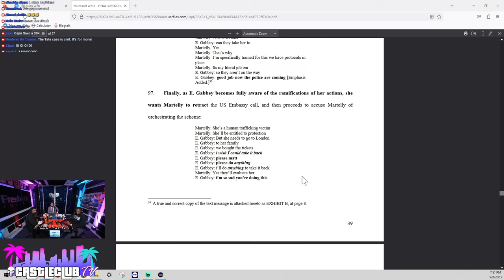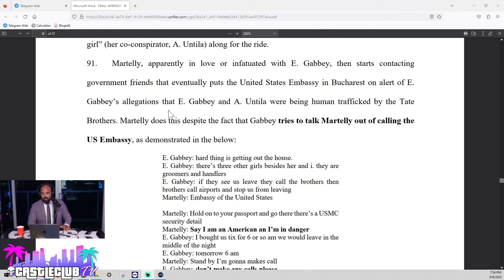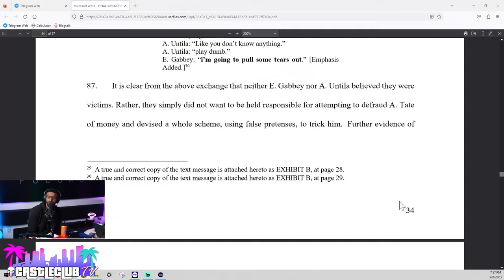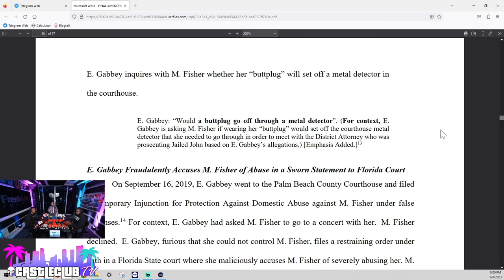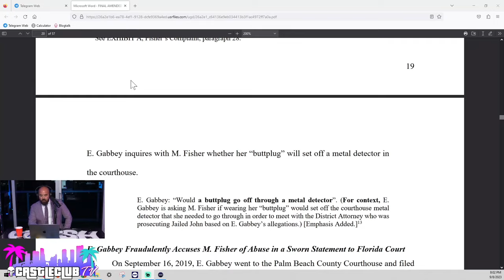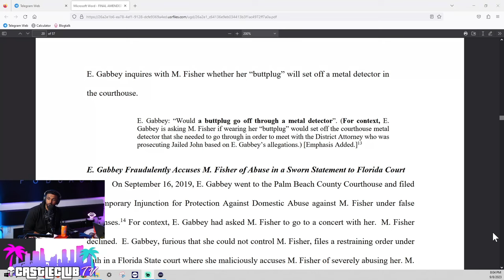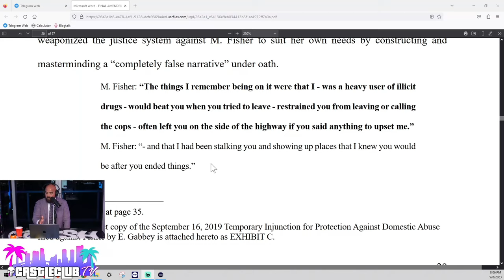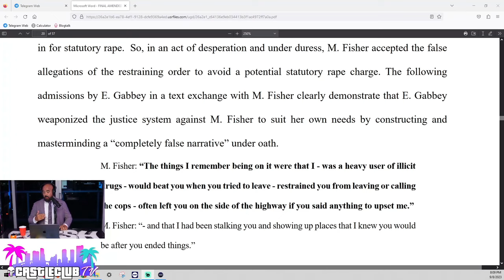Text Messages expose Tate Accuser *Full back Story explained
Afterhours : 212 ;
RUMBLE -

🎧Listen To The Podcast On The GO HERE🎧